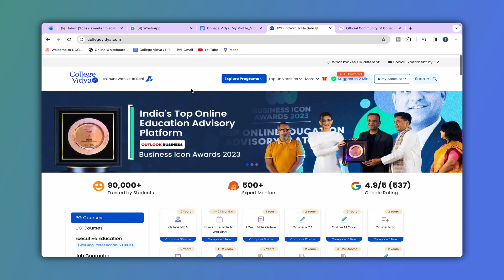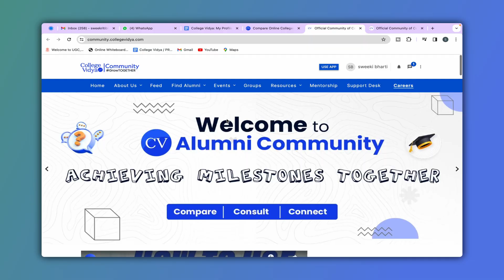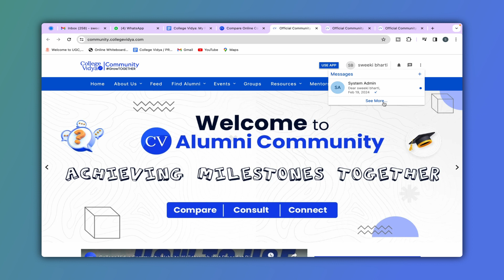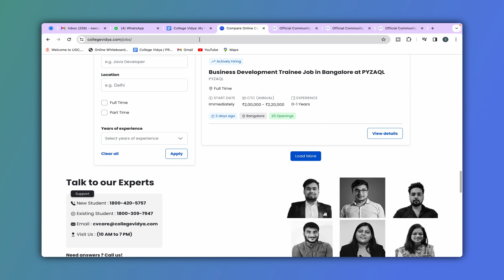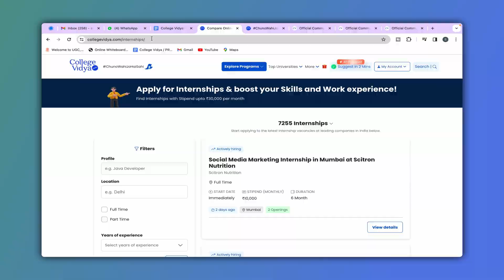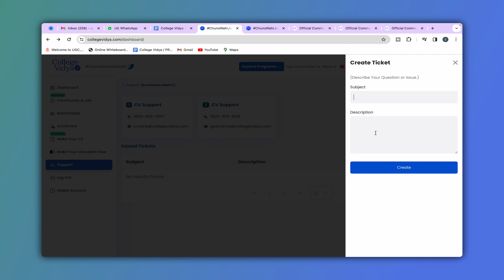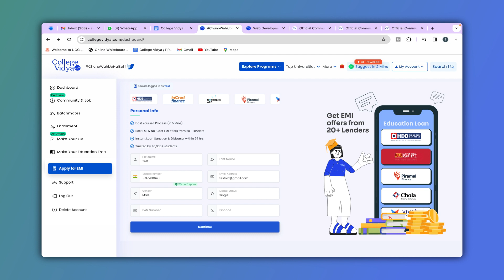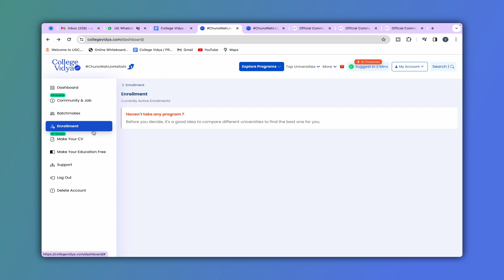Jobs & Internship opportunities available at College Vidya platform! Check out now! 🔥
Hello Learners,
Today we are here with some excited news that now you can get Jobs and internship even after online education program and College Vidya has exclusively brought this facility for you.
We are also happy to announce that now you can get EMI facility from College vidya. So if you're someone who is afraid of taking admission in a university of your choice because of financial issues then don't hold back as College vidya got you covered.